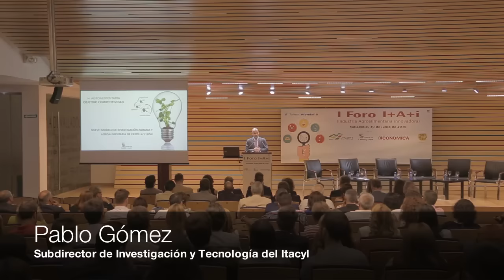videonoticia foro iai